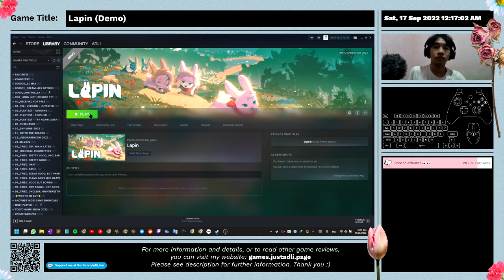Lapin (Demo) - First Time Impression - Gameplay | Tokyo Game Show 2022